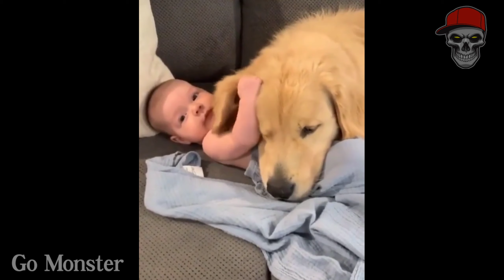20 Cute Animals Video Clips | Fun | Preetham | Go Monster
In This Video is 20 Cute Animals Video Clips.

The video is 20 cute animals video clips. With funny and it will must watch the video is full fun and can't control the laughing 😂.watch till end.

The Above Video is The 20 Cute Animals Video Clips.

Video clips used in this video is credit's goes to it's owners respectively.